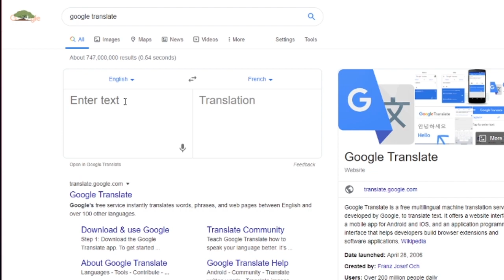The Score but in French